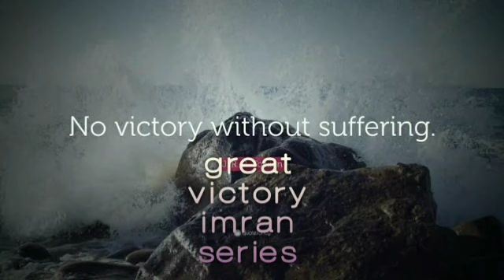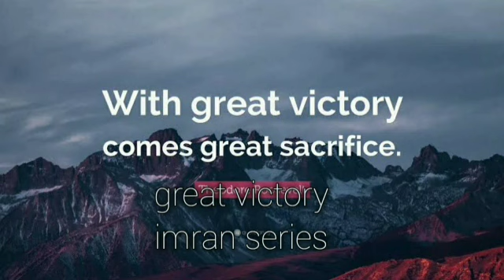water power part 3 great victory epsd 7 imran series by mazhar kaleem m a